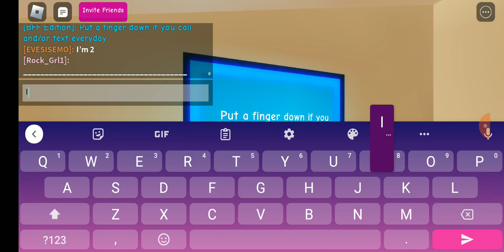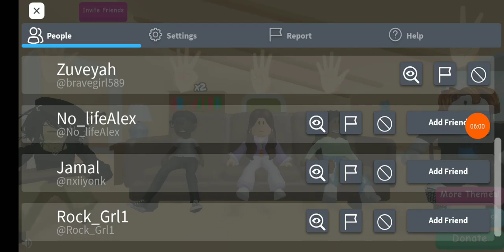Playing put a finger down in rblx!